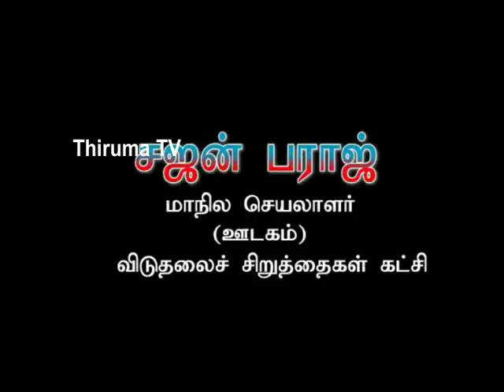அறம், ஜோக்கர் பட இயக்குனர்களுக்கு திருமா பாராட்டு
சென்னை தி.நகரில் மருதம் கலைக்கூடம் சார்பில் நடைபெற்ற  படைப்பாளிகளுக்கு பாராட்டு விழாவில் மேதகு தலைவர் எழுச்சித்தமிழர் அவர்களின் உரை